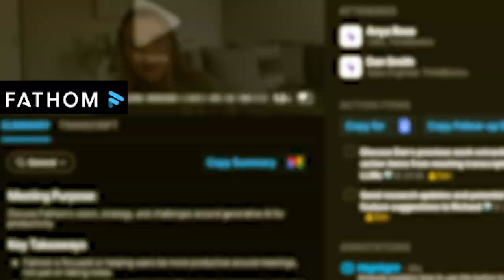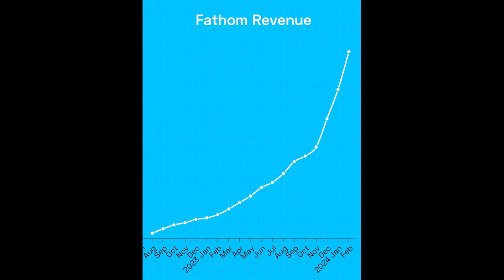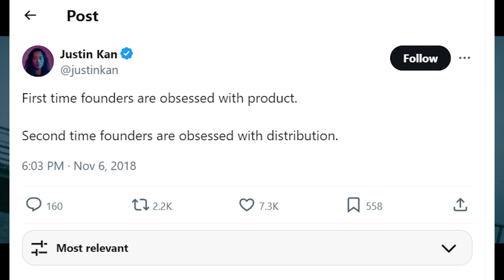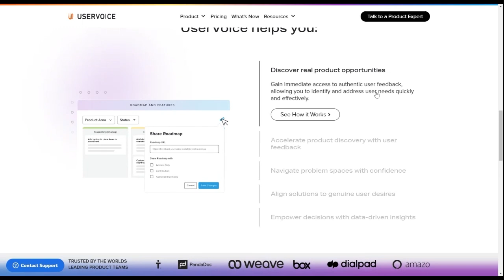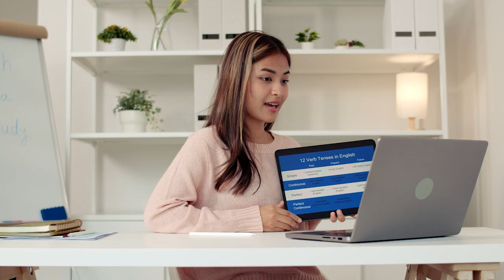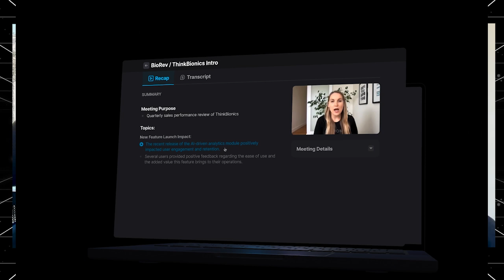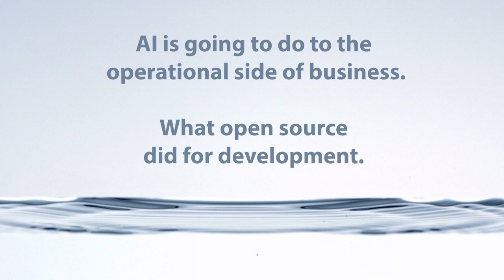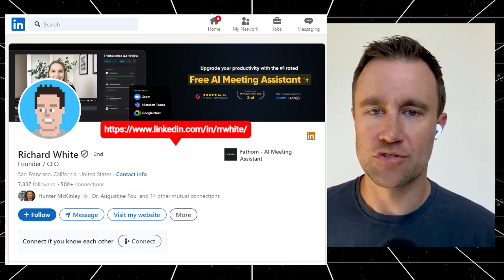Better AI Meetings: Fathom's Startup Failures and Feedback to #1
Being data driven is cool to say, and hard to do. Richard White starts Fathom, one of the first AI Notetaking services in 2020 when no one, including investors, trust AI, and how he grew to #1.

0:00 Behind Fathom - Early AI Startup

02:27 Starting Fathom When AI Wasn't Cool

05:04 The Illusion of Failure: Leading by Example

08:41 Being Data Driven w/o enough Data - Going with your Gut

12:31 The Dirty Little Secret of Feedback

13:43 Super competitive space, what makes you different/

17:13 Speed is a feature.30 Second Meeting Notes

19:20 Template Meetings not one meeting for them all

23:10 3 Years from now...Fathom’s Future

27:04 Solving Problems not selling AI Tech as the answer